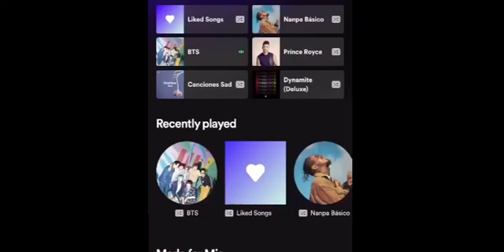Música de bts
1 hora de BTS para relajarte o hacer limpieza mientras los escuchas